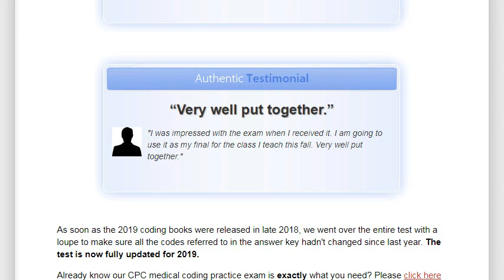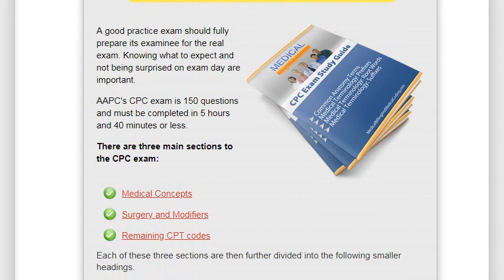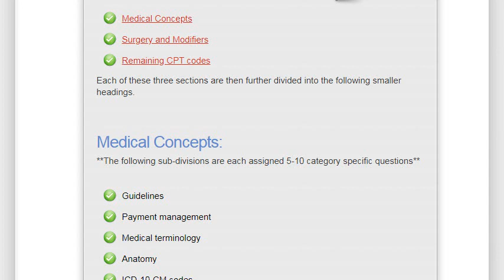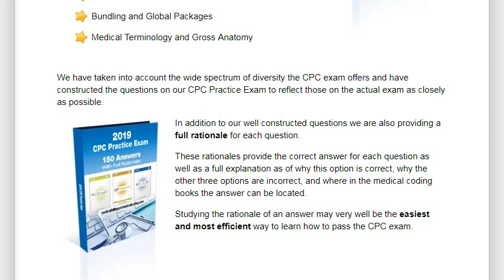CPC Practice Exam (Medical Coding Exam)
150 question cpc practice exam created to mirror the actual AAPC cpc exam. This sample test has the same basic structure and category divisions with questions very similar to those found on the real exam. The answer to each question also includes a detailed rationale.

[CPC Practice Exam]
[CPC Exam]
[Cpc Certification]
[Cpc Test]
[Medical Coding Exam]
[Medical Coding]
[Medical Billing and Coding]